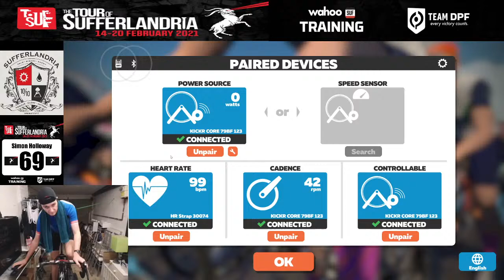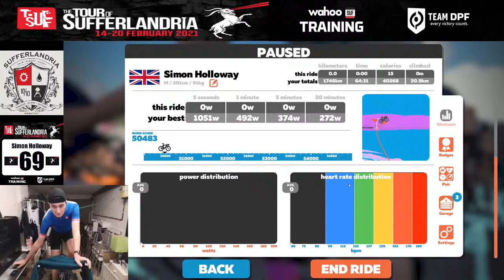Tour du Suf 2021 test stream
TDZ Stage 7